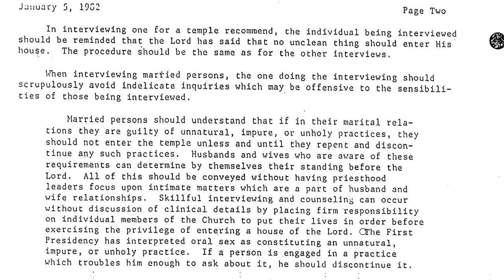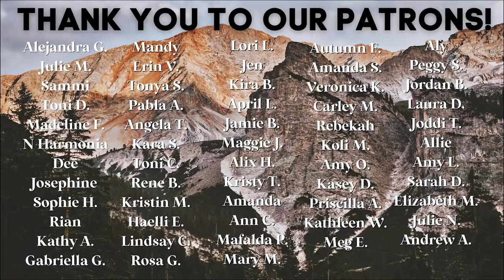Mormons and Soaking?! Let's Break Down This Weird Mormon Trend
You've heard about it. You've seen Mormon soaking trending on TikTok. You're rightfully confused. Welcome to the bizarre mormon culture trends corner of the internet.

Send us mail:
Jordan & McKay